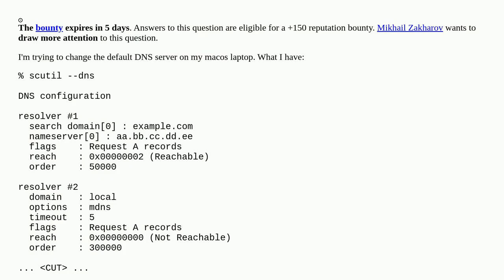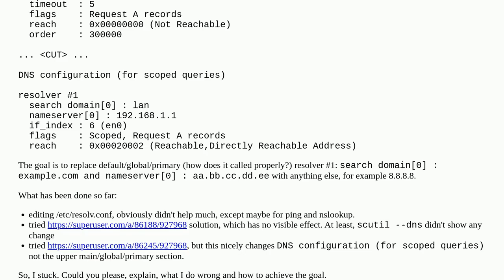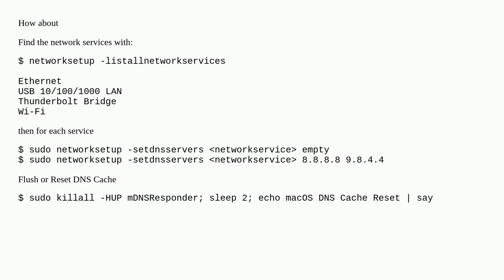Change Primary DNS server from CLI/terminal macos Monterey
A special thanks goes out to the community

  macos dns